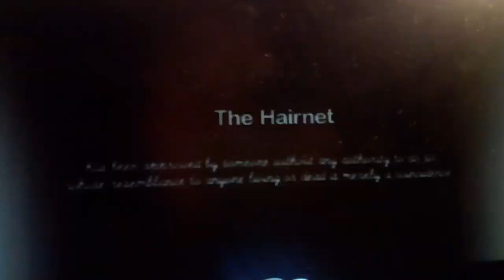The Hairnet (1922)